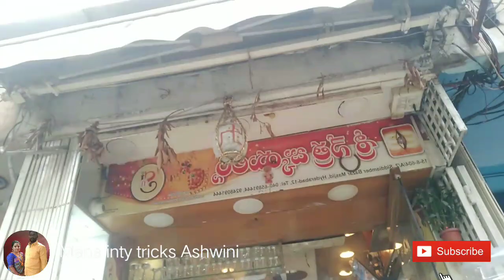ప్రాణం పోతున్నట్టు అనిపించింది మా ఆడపడుచు వాళ్ళ కూతురికి కమ్మలు కూట్టించాము